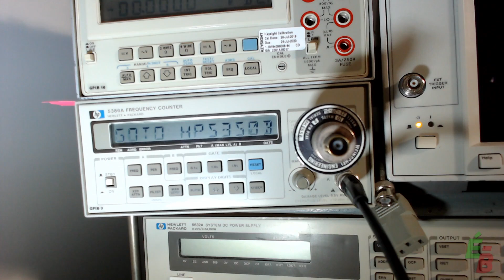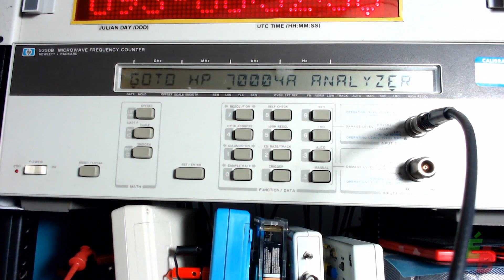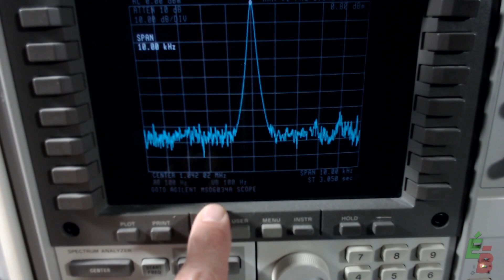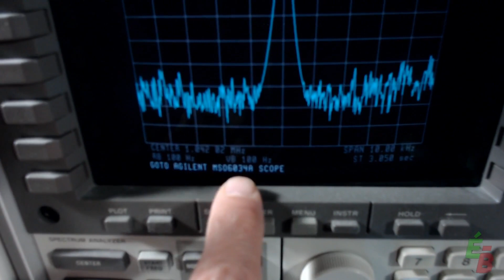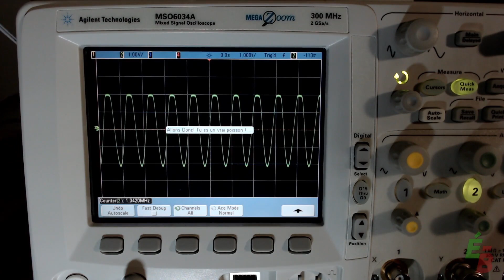EB_#367 Flash - Un "Easter Egg" dans mon fréquencemètre HP 5386A!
Un Easter Egg (Oeuf de Pâques) est une fonctionnalité cachée pas les concepteurs du produits. J'en ai découvert un par hasard sur mon fréquencemètre HP 5386A!

Ma liste de souhaits (vous achetez, je reçois) de chez Amazon: